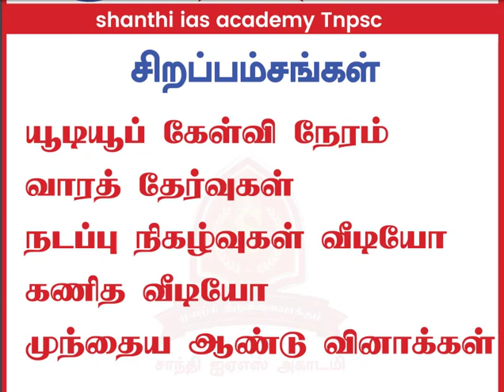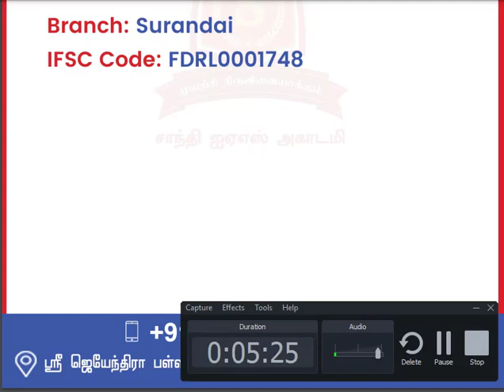TNPSC குரூப் 4, VAO மற்றும் TNPSC குரூப் 2 க்கான டெஸ்ட் பேட்ச்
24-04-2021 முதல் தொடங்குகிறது